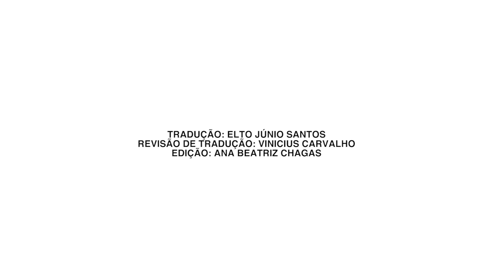11 MOTIVOS PARA UMA TRANSIÇÃO NA IGREJA LOCAL | Pr. Rick Warren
Confira o anúncio de transição de liderança do Pr. Rick Warren (Saddleback Church - EUA) em um discurso detalhado com ricos conselhos para uma transição saudável para qualquer pastor no contexto da igreja local. Assista e compartilhe!

Se é sua primeira vez no canal, seja muito bem-vindo! Somos a Rede Inspire de Igrejas, da Igreja da Cidade em São José dos Campos. Desde 2010 inspirando pastores e líderes através de recursos ministeriais e mentorias.

Conheça mais sobre como oferecemos suporte à sua igreja através de nossa plataforma de associados